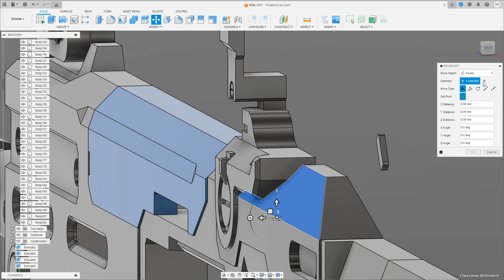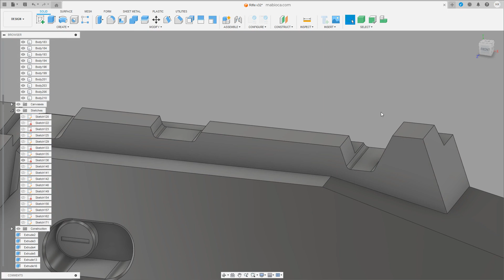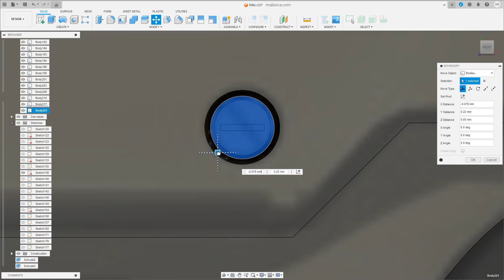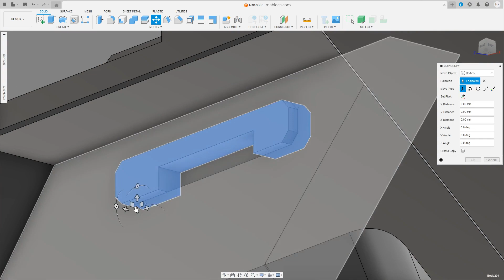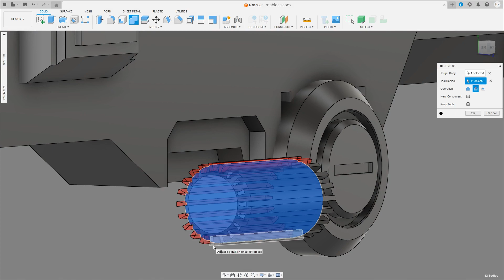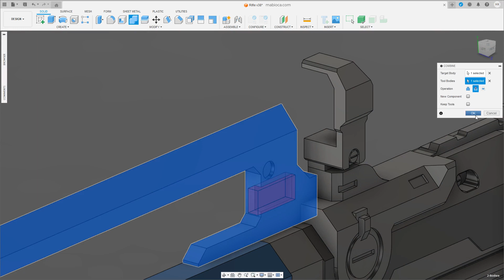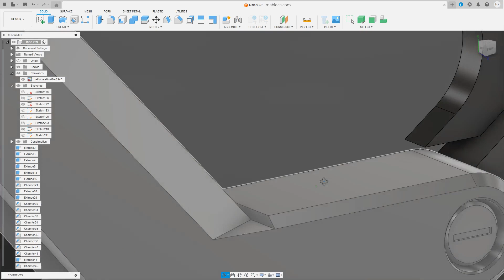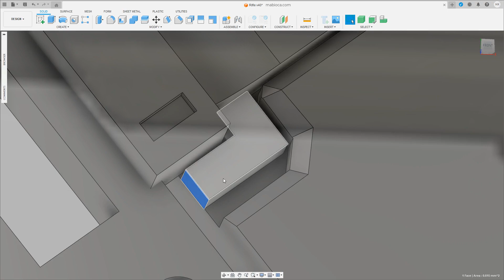Modeling a Sci-Fi Rifle Using Fusion 360 - Part 4/16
This video series is not a tutorial but shows my working process without narration and at 3x speed.